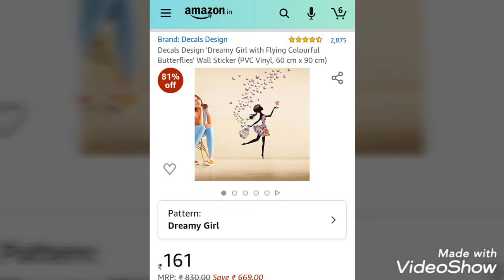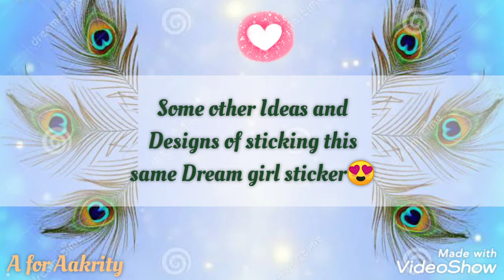Dream girl Wall Sticker unboxing&review /How to apply self adhesive sticker | Room makeover tutorial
Hi friends.

🔵Easy Friendship Bracelets with paper nd cello tape||5 min craft || Last min gift for kids friends.